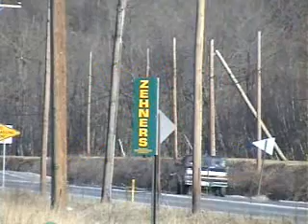Reading and Northern (QARG) 2-15-09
Reading and Northern (QARG) 2-15-09. We see the Reading Turn at Zehners, New Ringgold, Hawk Mountain Road, Port Clinton and Leesport. From Tamaqua to Port Clinton EMD SD50 5022 runs lite. At Port Clinton EMD SD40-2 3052 is added. No cars on this day which is rare and most of the time this this train has anywhere from 10 to 20 cars. I had 2 cameras for this trip so u see shots on the ground and also with my new camera on the tripod. Also my first shot under the train with my old camera. Please rate comment and enjoy!